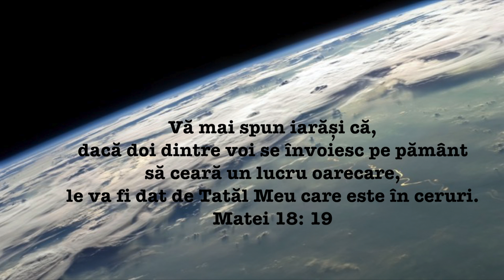Maranata 30 Ianuarie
Devoțional Maranata de E G White